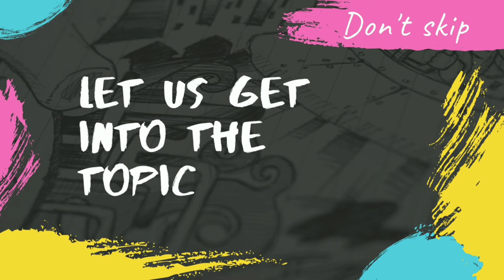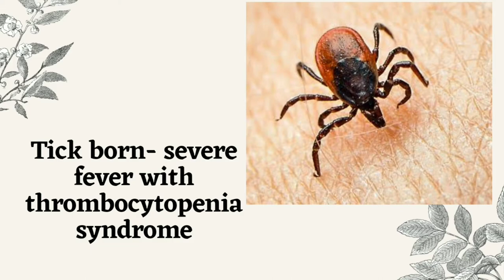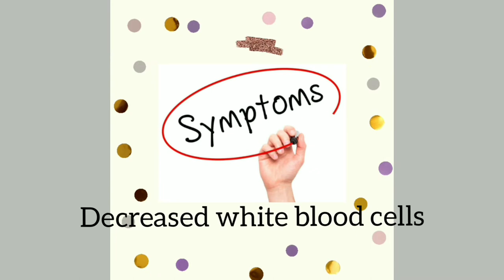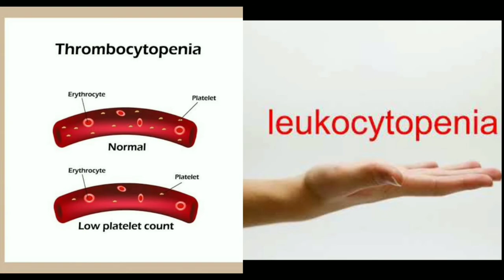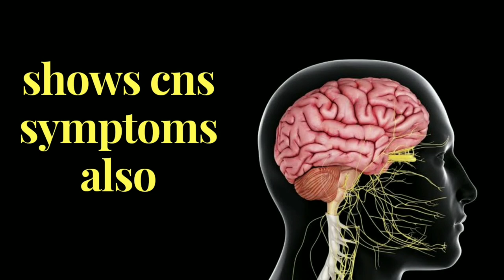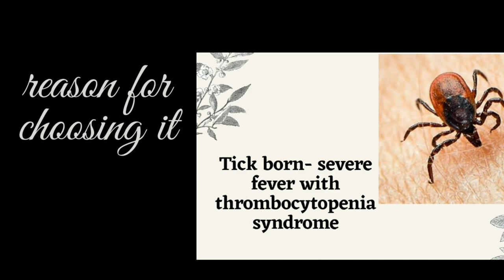new virus in china-tick borne disease in tamil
tickbornedisease is explained in detail.symptoms of it is given clearly and general awareness is created about the tick insects beaware staysafe stayhome.

Be in touch with us on

thankyou 😁